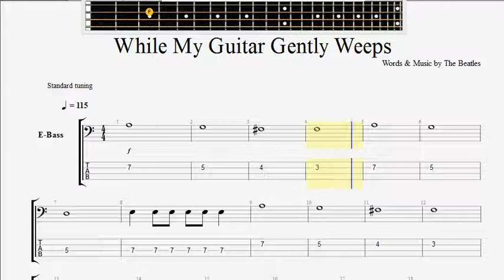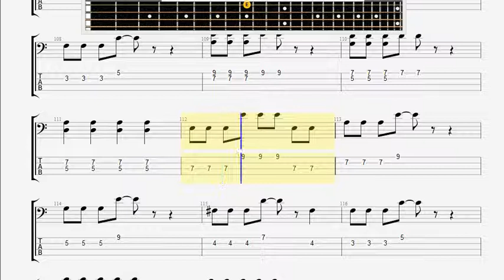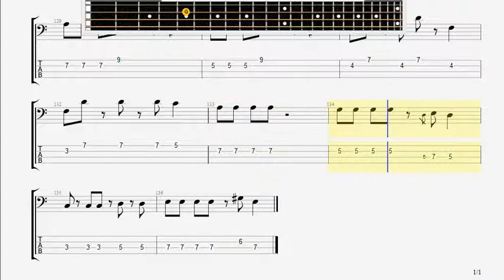Beatles The While My Guitar Gently Weeps BASS GUITAR TABLATURE